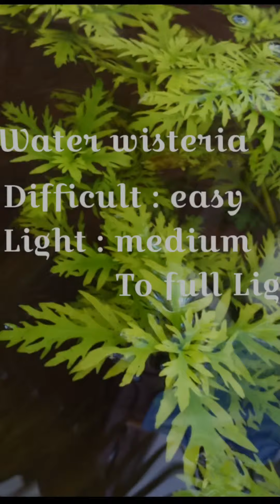10 water plants are easy to grow and good for fishes pond